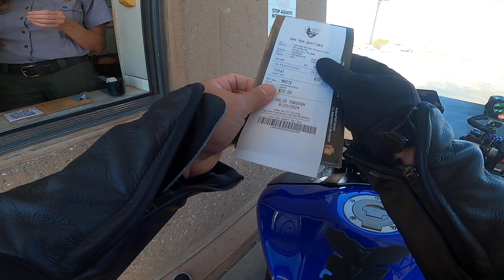LAKE MEAD RIDE/ BOULDER BEACH PART 2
LIFE IS SHORT,KEEP RIDING!